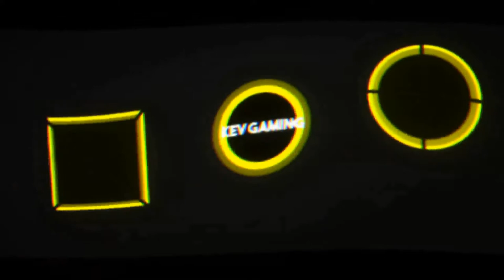Let's Play DiRT 4 #66 Historischer Europapokal Schweden 2 Teil 2